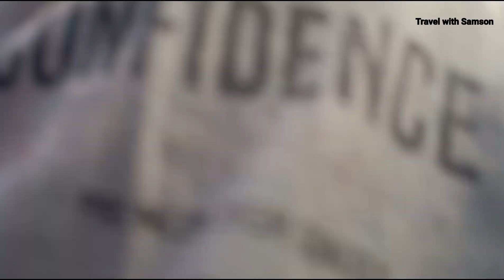Buland Darwaza, more than 100feet in height, Fatehpur, Agra.